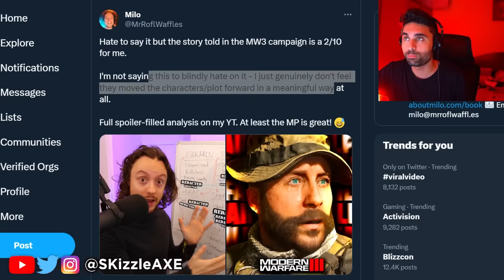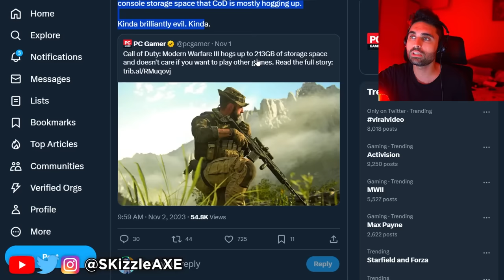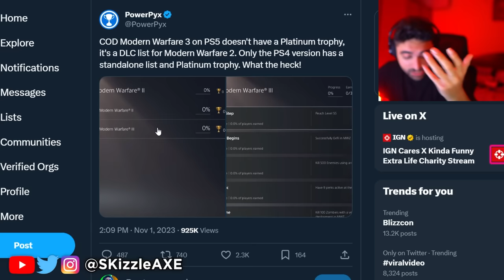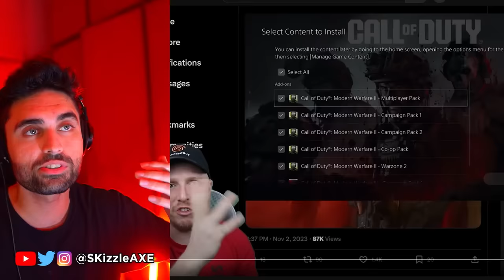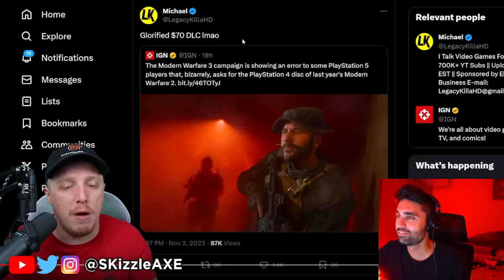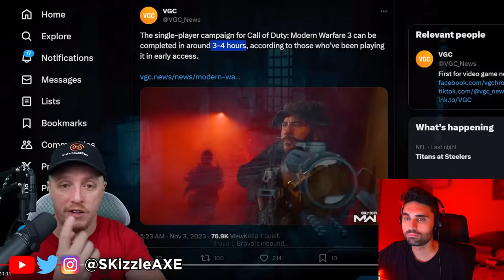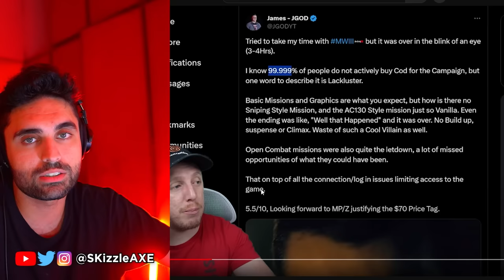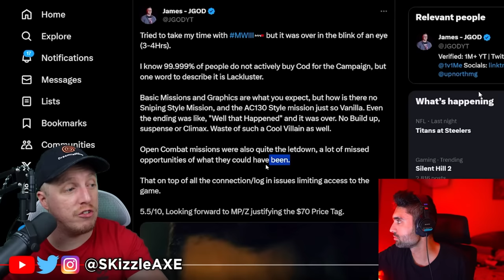Activision SADLY Doing it... 🥺 Do NOT Buy Call of Duty Modern Warfare 3 - MW3, COD Warzone, PS5 Xbox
SKizzle Reacts to Dreamcastguy - Do NOT Buy Call of Duty Modern Warfare 3. I also covered Activision MW3 gameplay beta review and impressions. We're also getting MW3 Zombies and new COD Warzone map. We previously covered news for Faze Swagg, Nadia, Zlaner, Nickmercs and COD Cheaters.

Video credit: @DreamcastGuy  @MrRoflWaffles @LegacyKillaHD @NoahJ456 @CallofDuty @MrTLexify  @DrDisRespect  @NICKMERCS @timthetatman